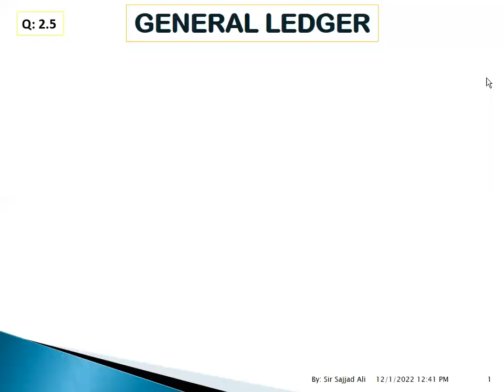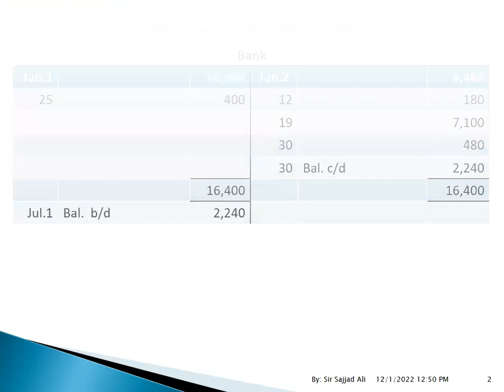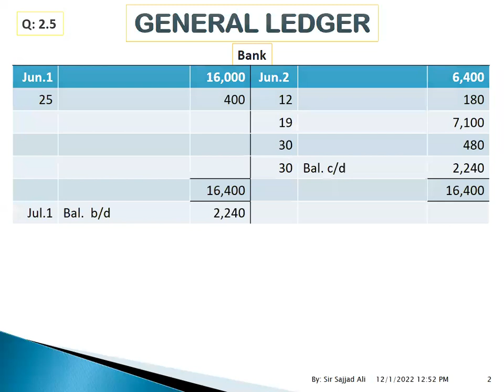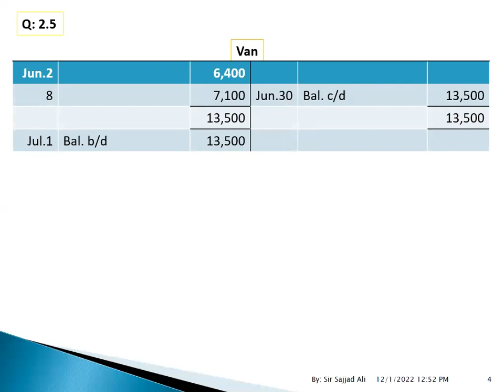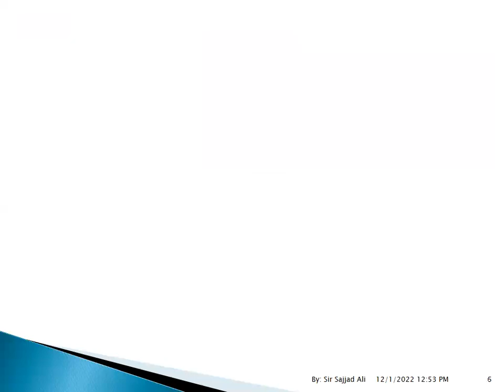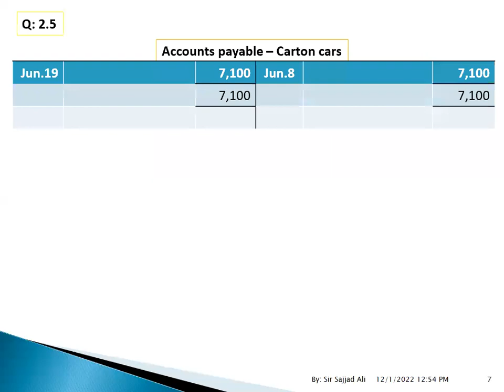GENERAL LEDGER 2.5